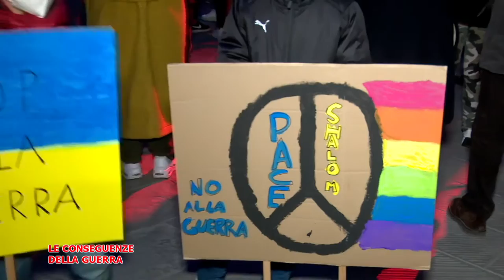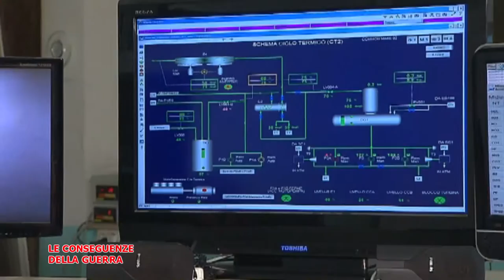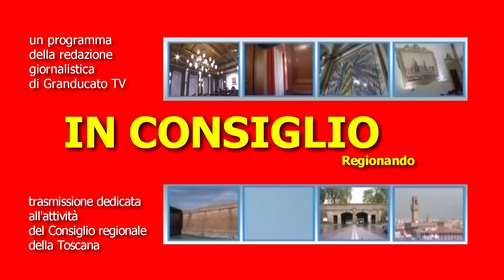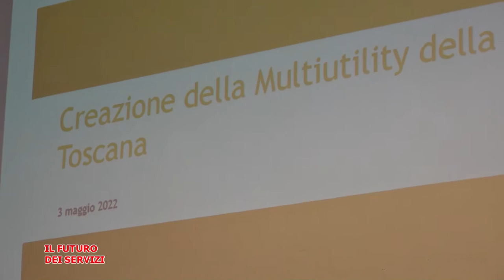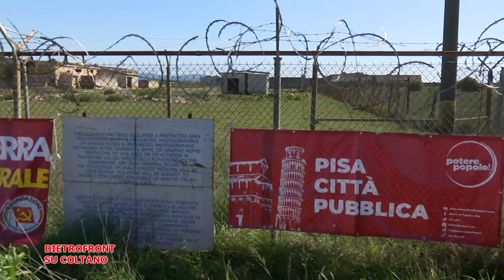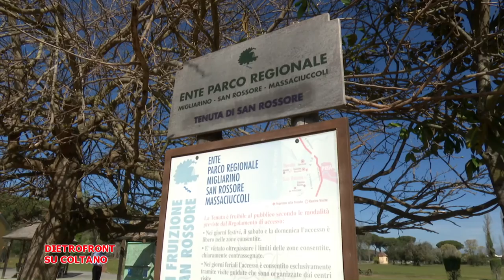Telegranducato - Regionando del 6 maggio 2022